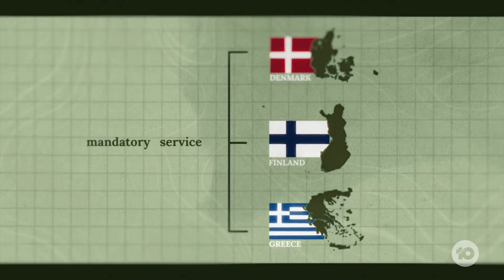Jacqui Lambie Calls For National Guard Made Up Of Young Aussies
Independent Senator Jacqui Lambie has called for a non-mandatory national guard made up of young Aussies who aren't working or studying.

It comes days after UK PM Rishi Sunak announced he would make service mandatory for 18-year-old Brits.

Veteran Normie Rowe joins us.